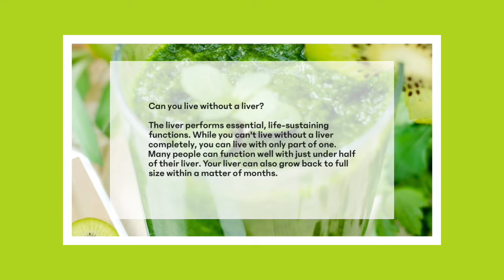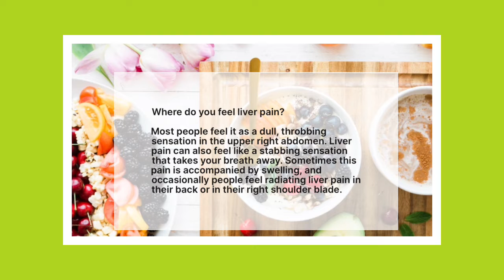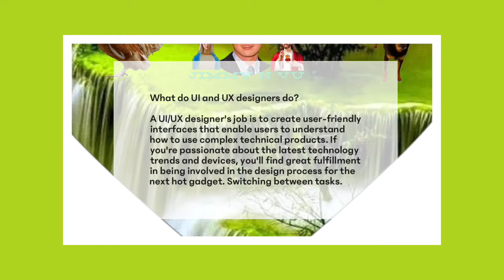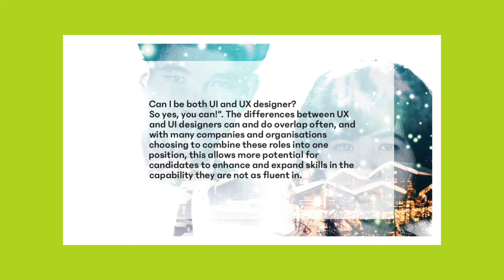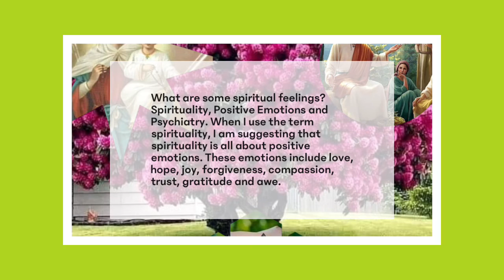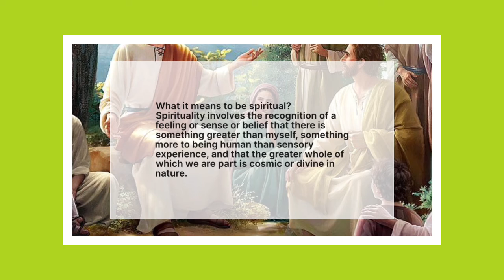Health. Technology. Religion 120